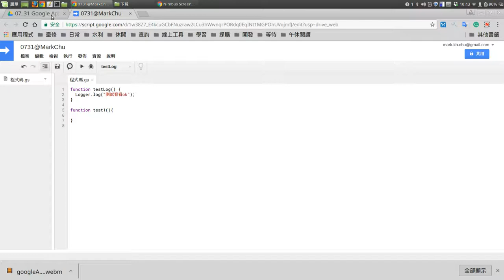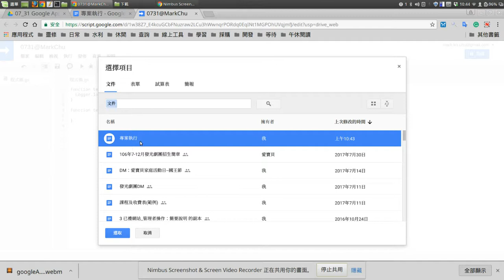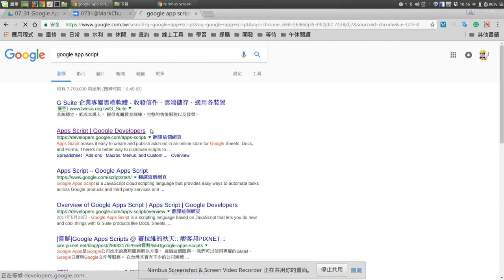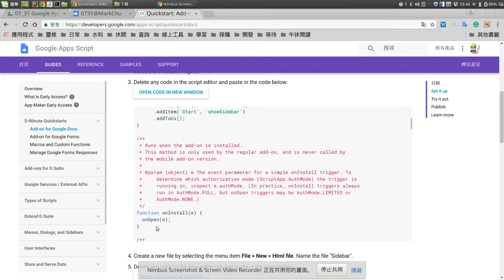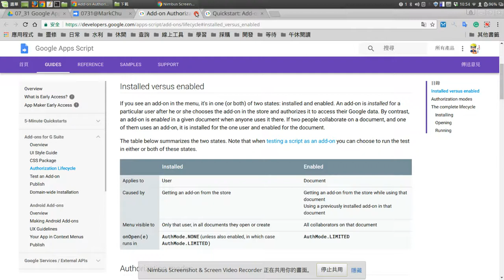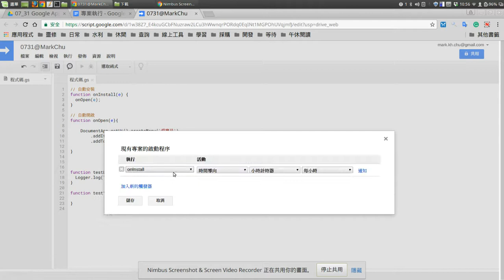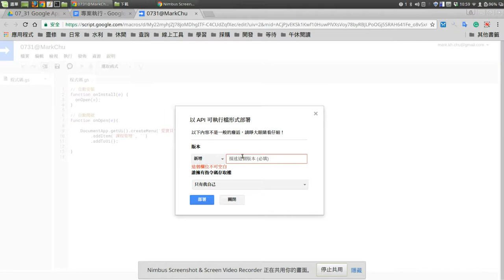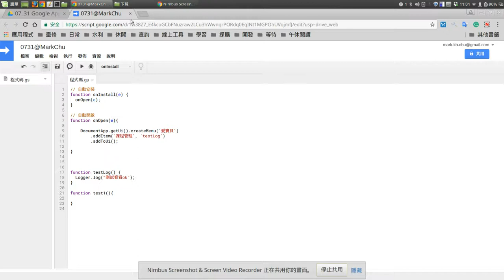Google Apps Script：03 建立選單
這裡測試有點久，可以直接看下一個影片檔。